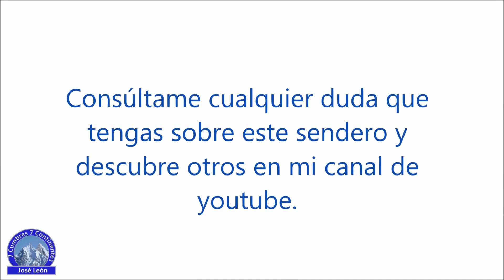SENDEROS PARA TI -RELLEU ( PASARELA DE RELLEU)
El sendero llamando Pasarela de Relleu se encuentra en Alicante. Toda la ruta, tal y como nos explica el montañero José León, tiene un trazado de dificultad fácil. Un lugar realmente bonito y geológicamente increíble. Disfruta de éste corto vídeo y compártelo si te gusta👍